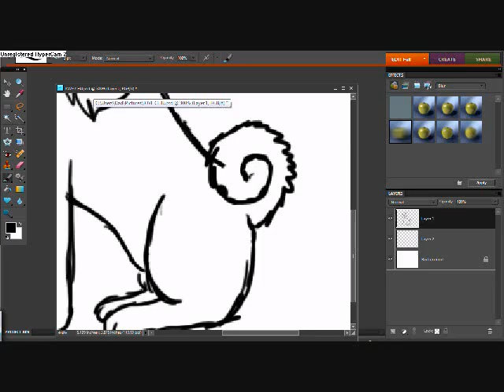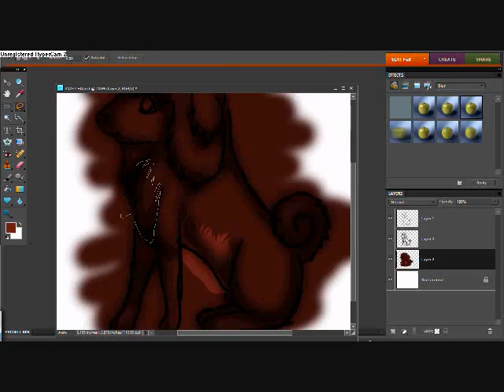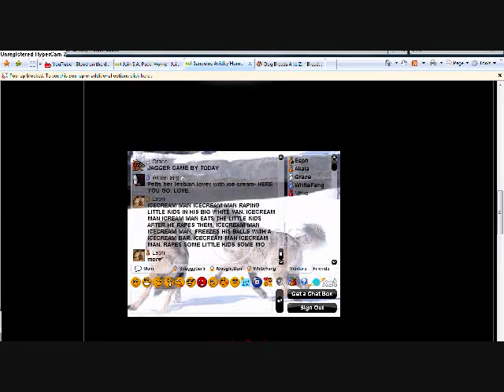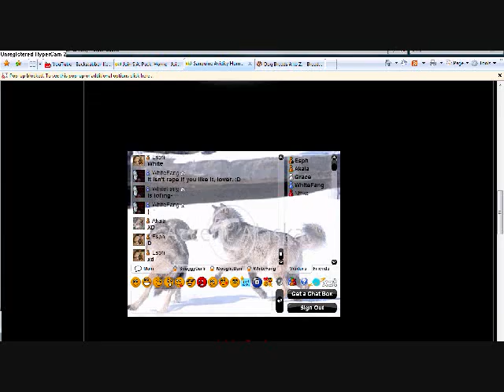Aubry Ref Speedpaint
Song: Ironic by Alanis Morissette -Loves her to death-